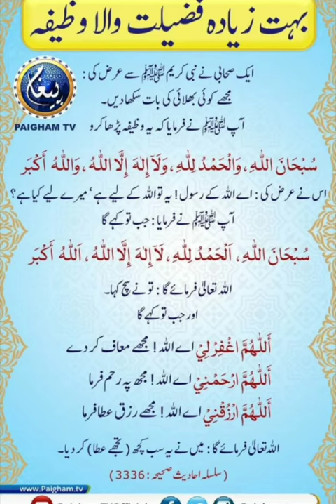Bohot hi fazilat wala wazeefa ll بہت ہی فضیلت والا وظیفہ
Wazifa for a lot of vitue